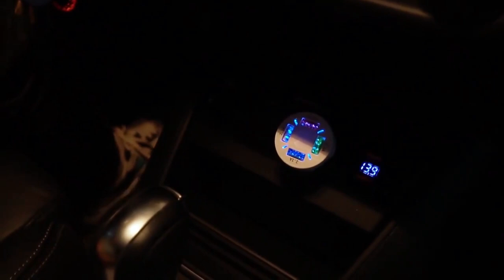احدث هواتف آيفون شاحن سريع لن يؤدي إلى تلف بطارية 🌲 الشاحن مشترك كهربائي في السيارات🌲